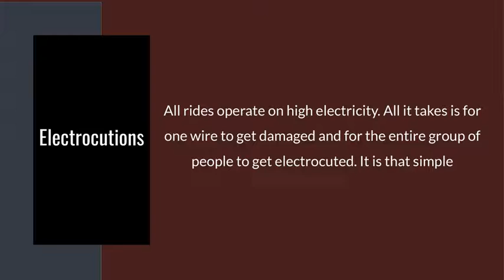10 Hidden Dangers of Amusement Parks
The majority of children (and adults) love taking the extreme rides in amusement parks. They are filled with adrenaline and joy, but also pose some hidden treats. Every ride poses a certain risk of something malfunctioning and going wrong. If you happen to be on it at the wrong time, you could pay the ultimate price. Have you received a head injury at an amusement park? Be sure to speak with JML Law Firm, premises liability attorneys in Los Angeles will help you to get the compensation for your injuries today.